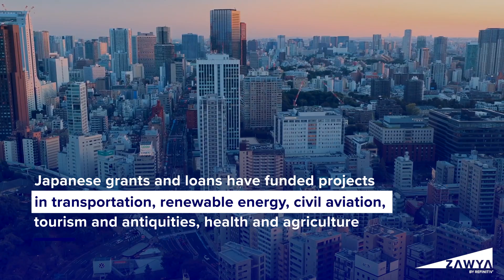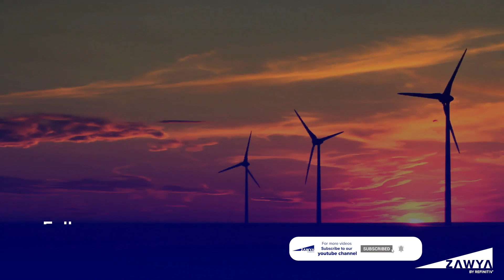Japan’s development funding for Egypt reaches $3.9bln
Japan is one of Egypt's most prominent Asian development partners

ZAWYA.com, a part of Refinitiv Middle East, is a leading source of regional news and intelligence, serving millions of professionals from the UAE, Saudi Arabia, Egypt, and the rest of MENA. The website has both English and Arabic versions.